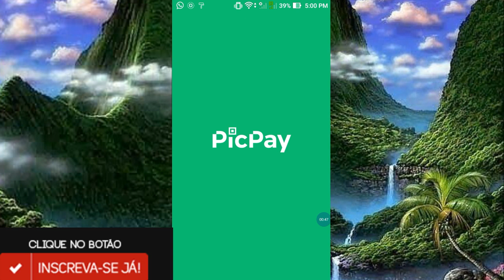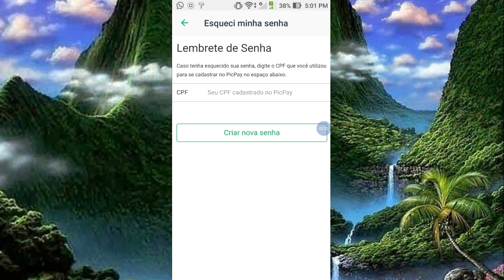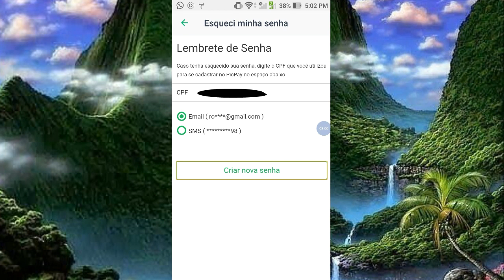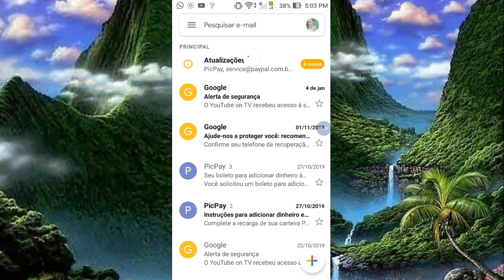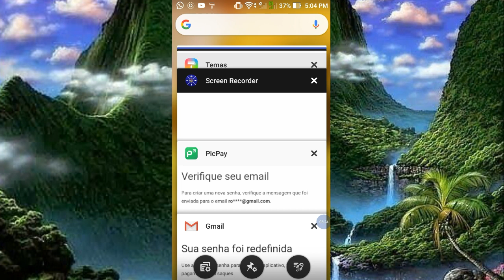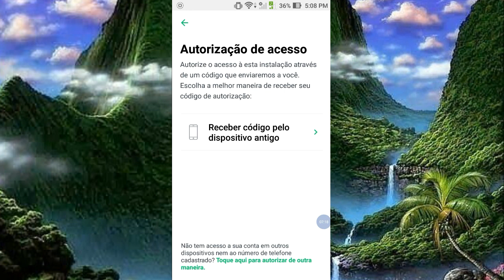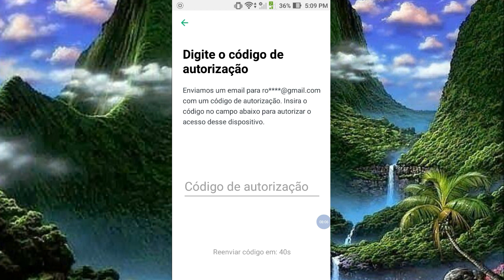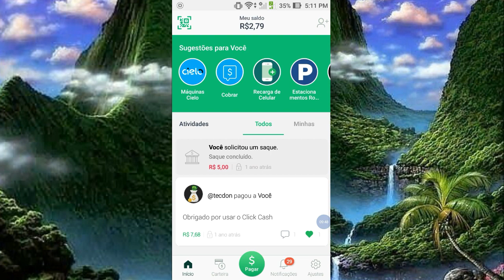Como recuperar senha ou usuário no picpay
Código do picpay   3EDH2K